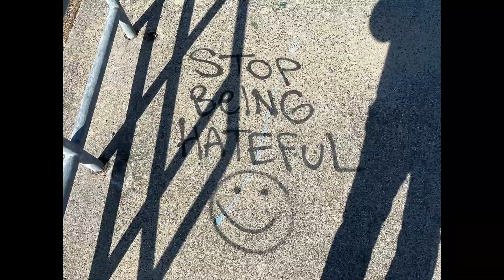The Mr. New Haven Show episode #004 extended version guest Grifter“the Hound”Signore & Matt Sigs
Today’s groundhogsday guest provides a truly rare and unique service to the world
GRIFTER THE HOUND SIGNORE on Facebook
For LOST DOG TRACKING

In this episode